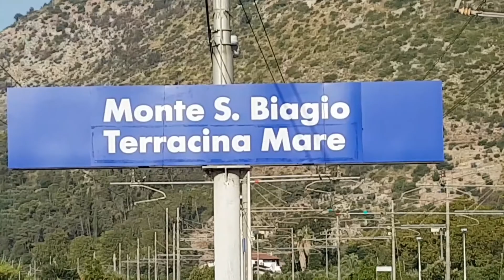[IC + ICN + Merci + Pellegrini]Treni vari in transito Monte San Biagio - Terracina Mare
Treni in transito nella stazione di "Monte San Biagio: ribattezzata in "Monte San Biagio - Terracina Mare" (la ex stazione di "Terracina" avrà nome "Terracina Centro"). I treni transitati in prima mattina inoltrata sono i seguenti:
• Merci diretto verso Sud (ES 64-F4-403)
• IC 723 Roma Termini - Palermo Centrale (e402 livrea "Frecciabianca"; già "Peloritano")
• ICN 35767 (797) Torino Porta Nuova - Milano Porta Garibaldi - Salerno
• Merci diretto verso Nord (e405)
• IC 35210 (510) Salerno - Genova - Torino Porta Nuova (e403; duplice trazione)
• EXP 14111 (Lourdes) - Ventimiglia - Reggio Calabria Centrale (e656; con 97 minuti di ritardo)
• ICN 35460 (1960) Palermo Centrale/Catania Centrale - Roma Termini (e402 livrea "IntercitySun")